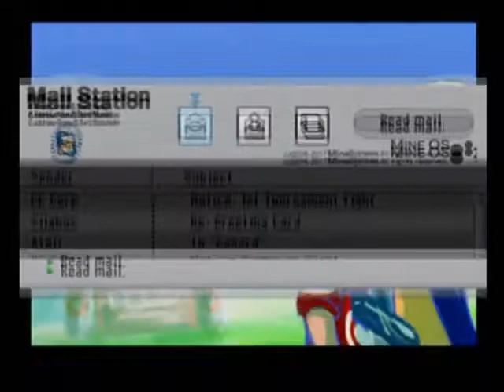.hack//G.U. Vol. 2 [13]: Team Haseo 2.0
It's time for the first round of the Holy Palace Tournament, and the debut of the new Team Haseo. Afterwards, Sakaki does a really bad job at not sounding like a villain.